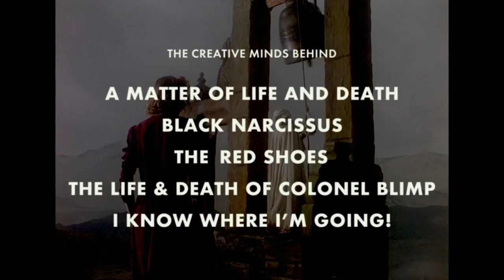POWELL & PRESSBURGER DOC (2024) Film Review on WBGR-FM by Patrick McDonald, July 25, 2024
Film reviews on THE MORNING MESS (Monroe, Wisconsin) with Scott Thompson, and featuring @patuberTV Patrick McDonald of HollywoodChicago.com. MADE IN ENGLAND: THE FILMS OF POWELL & PRESSBURGER highlights the career of influential World War II era filmmakers Michael Powell and Emeric Pressburger, narrated by Über-Admirer Martin Scorsese. "What's it all about, Maaaarty? “